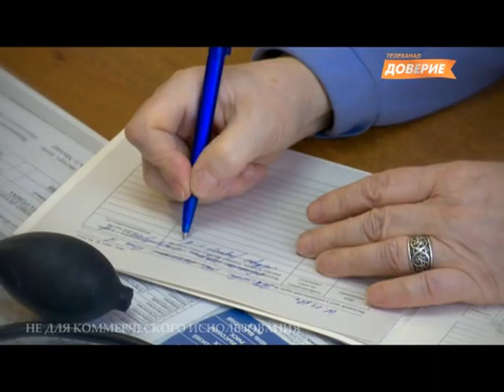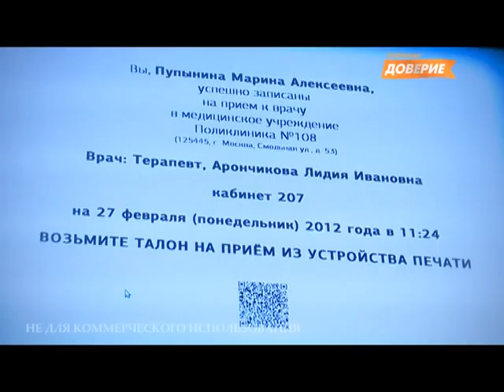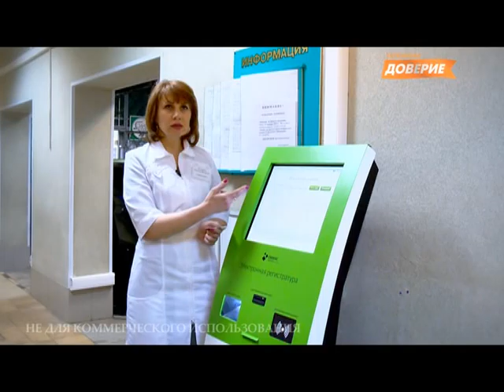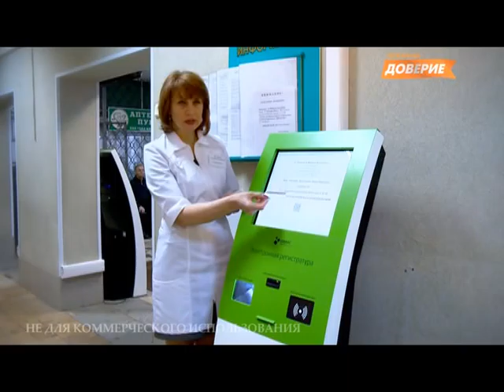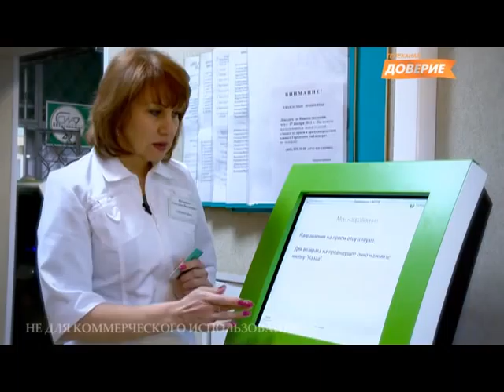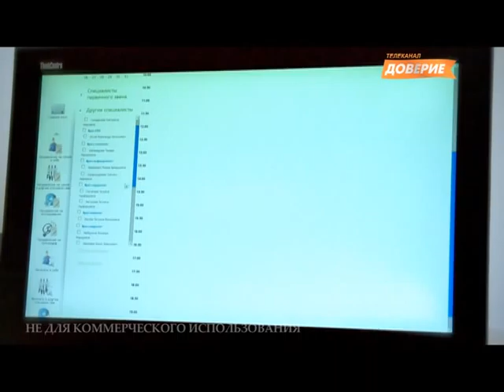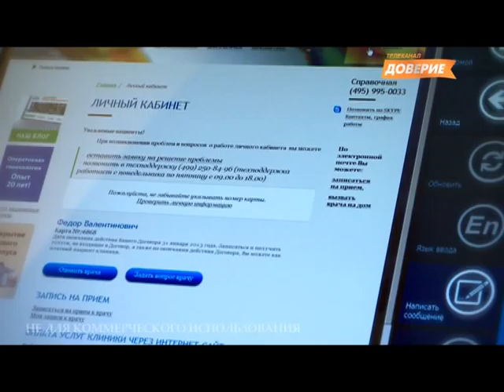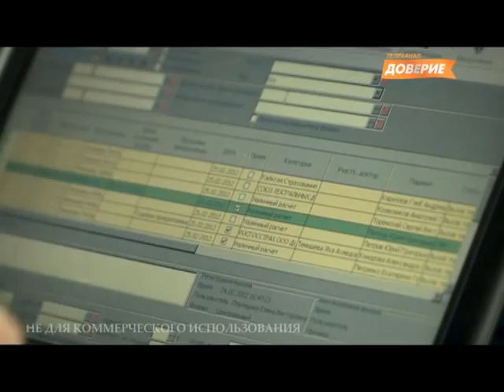Врачебных дел мастер